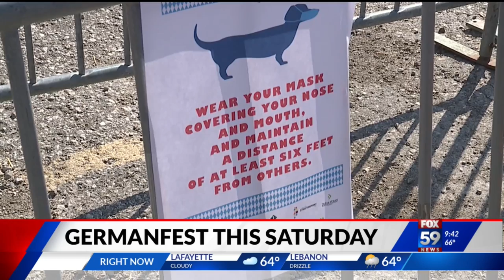Annual Germanfest back at the Athenaeum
Germanfest is back October 9 for the 13th year. The fundraiser for the Athenaeum Foundation had to be scaled down last year due to the pandemic. This year the event features a new layout that allows for social distancing and more vendors. We talk to the president of the Athenaeum Foundation, Craig Mince.